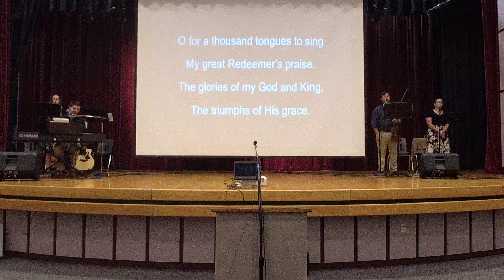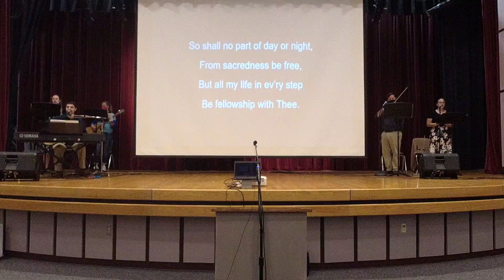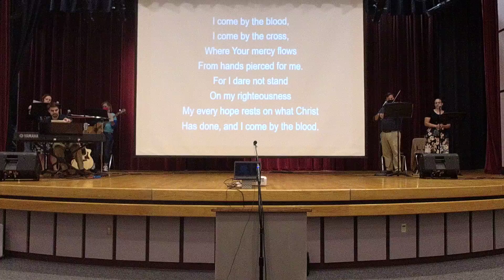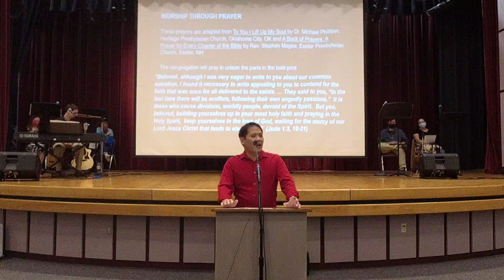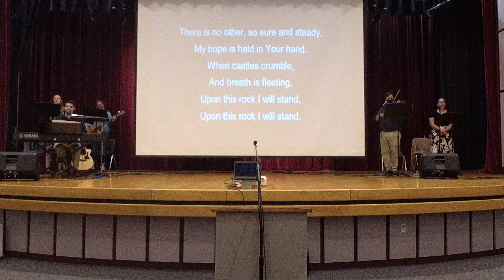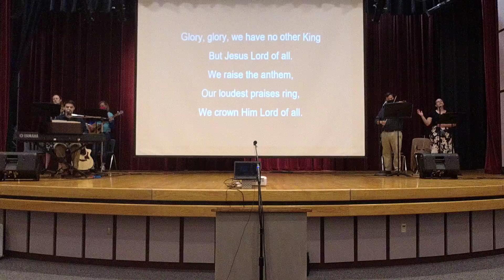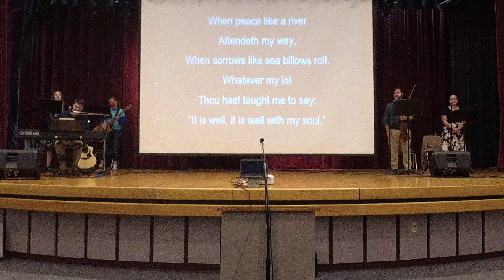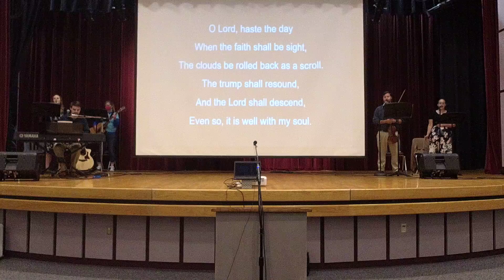PHPC Worship Service 9-26-21